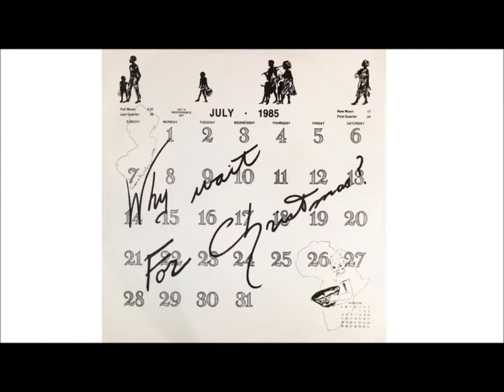Why Wait for Christmas? -- by The Gang from NJ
A benefit 7" 45  for Africa from a gang of musicians from NJ who were active on the original music club scene in 1985.  Song composed by Stewart Brodian. Released on Mountain Records.

The Gang of NJ :

Eddie Testa of the Cruisers
LaRae, John Garretson, Charlie Walker of Zoo Musick
Sam Serious, Jim +Joe Hutchinson of The Double "0" Zeros
Bob Levy of Swingers
Stewart Brodian
Roxy Andersen of The Catholic Girls
Jon Caspi, Bob Lemansky of Bouncing Off Bob
Glen Burtnick of Manville
Cindy Symingon of Faces of Eve
Louie Louie of Louie Louie
Don Dazzo, Bob Ardrey of Whirling Dirvishes
David + Nelson of Popp U.N.I.
Karen Richards of Mama Tried
Frank + SeanClark, Joe Strauss of Satire

Big Ending: All of the above acts + Ric Davis of the Cruisers

Musicians:
Guitar: Dave Tomalonis
Keys: Bob Lemansky
Bass: Karen